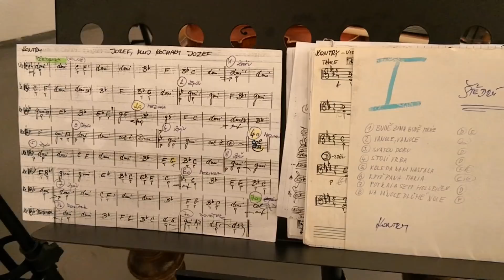Valašský vojvoda na zámku v Linhartovech - 7. prosince 2018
Soubor písní a tanců pod původním názvem Ondřejník byl založen v Kozlovicích v květnu roku 1970. Od roku 1977 vystupuje pod názvem Valašský vojvoda. V prosinci 2018 předvedl své krásné umění již potřetí na zámku v Linhartovech na závěr kulturní a turistické sezóny.